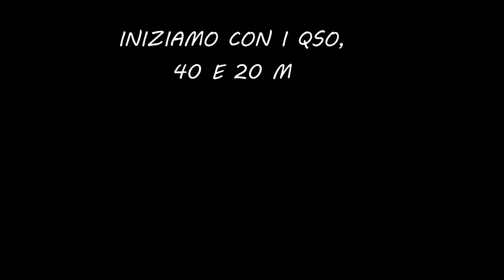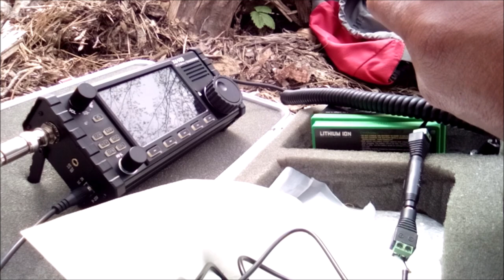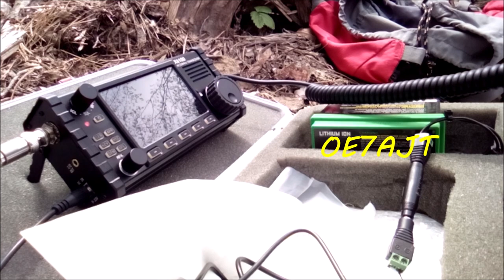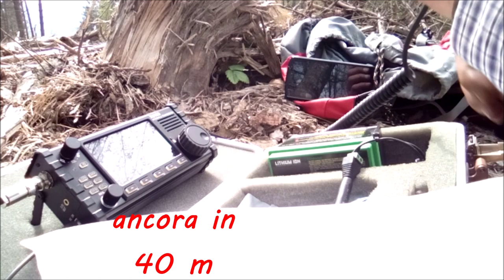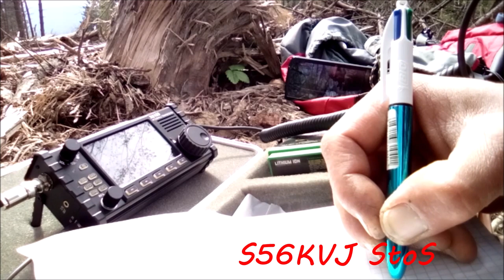SOTA I/ER-075 M.te Sant Antonio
Attivazione SOTA in compagnia di IW4DZK -
RTX XIEGU X6100 e antenna dipolo